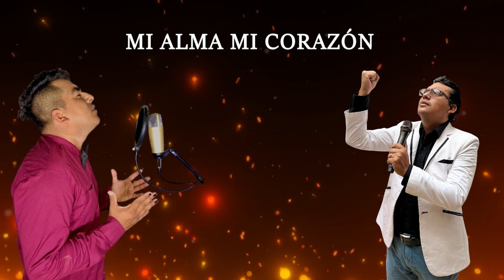Este Canto da GLORIA Y HONRA A DIOS🕊️| Rey de Gloria (Lyrics) | Yeison Gutierrez & Maycol Rodriguez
ÚNETE A ESTE CANAL PARA SER DE BENDICIÓN 🙌🔥